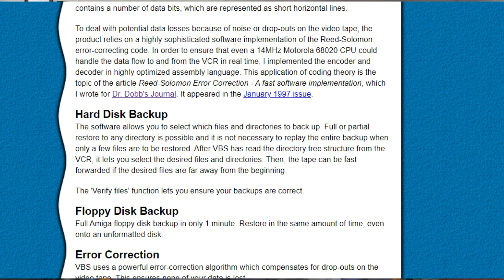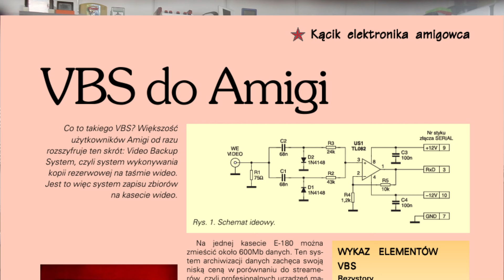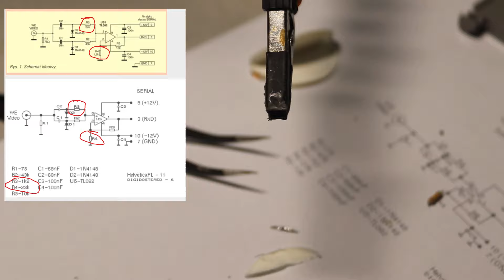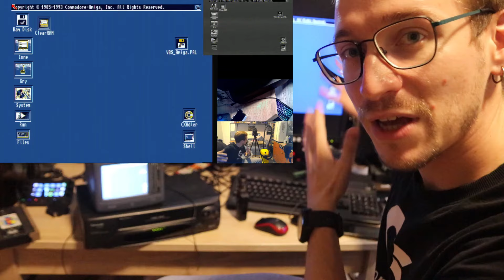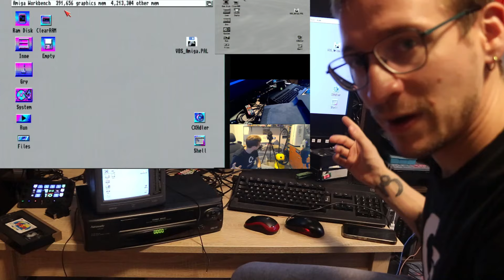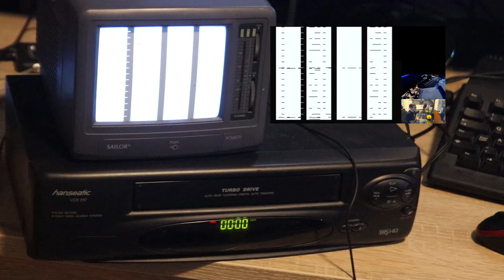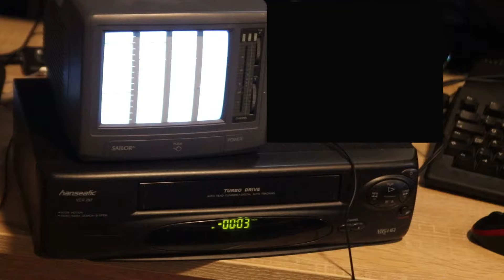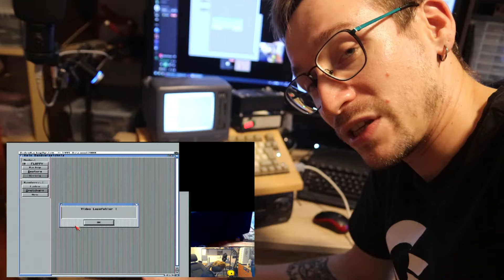Amiga Video Backup System (VBS) - Amator Kabli 63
strona ze schematem pochodzi z czasopisma Elektronika dla Wszystkich 6/1997 (39) - Kącik elektronika amigowca. VBS do Amigi